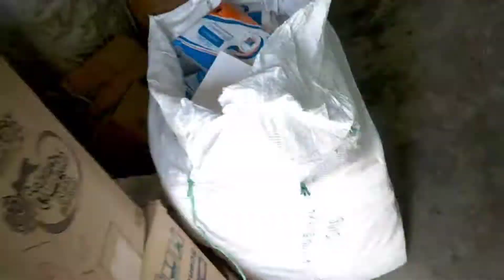Daily routine of a toddler mom. I enjoyed the day..